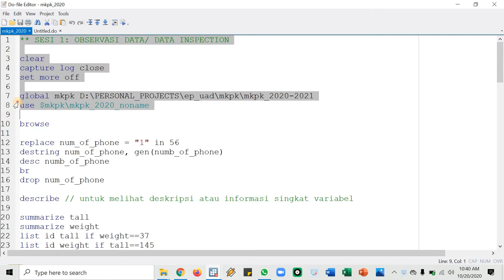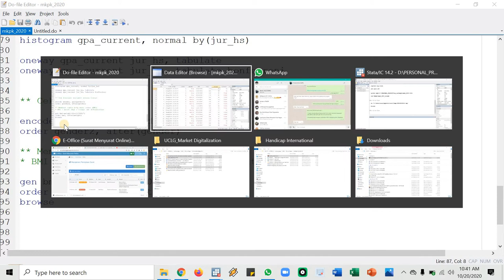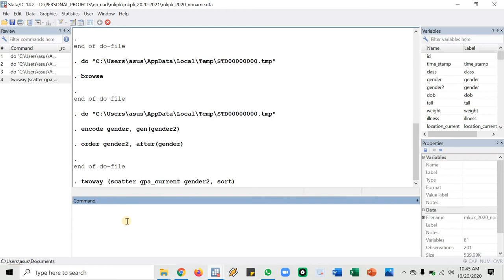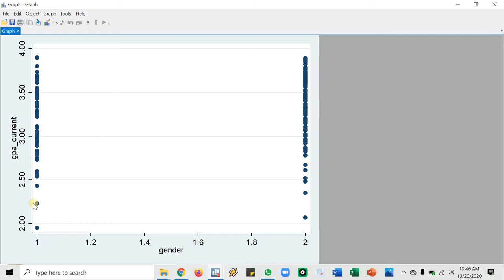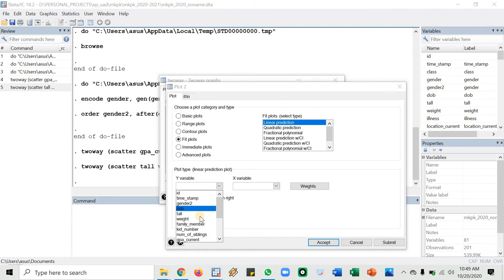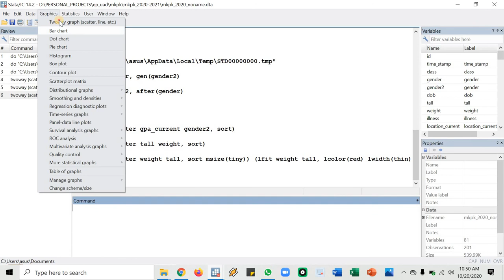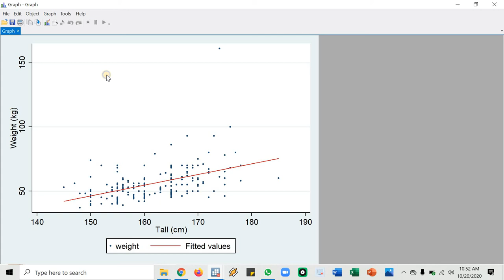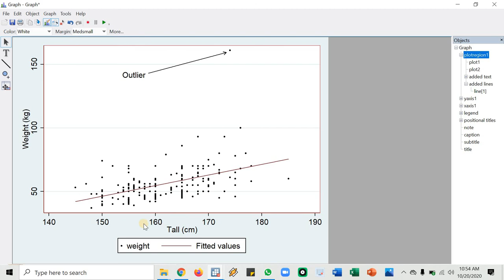MKPK Pertemuan ke-5: Video 07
Materi MKPK Pertemuan ke-5. Siapkan dataset dan Stata kalian.